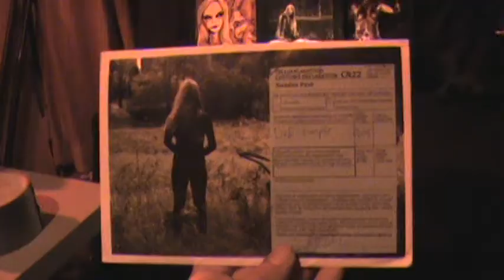Regissören's Dusty Experimental Récompence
A Tribute To Ronny Carlsson by Jesus magGot.